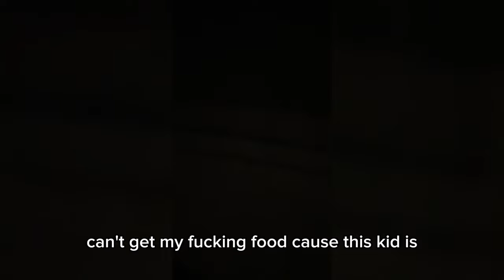KID TRADES HIS SUPER73 FOR A SUR-RON (Regrets it)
EVERYONE IN THIS VIDEO IS OVER THE AGE OF 18
All stunts are performed by trained professionals

Chapters:

Intro: (0:00)
Trading the bike: (0:10)
Furry's: (1:55)
Security chasing us: (2:06)
Outro: (4:00)